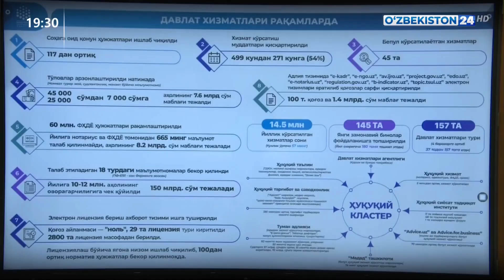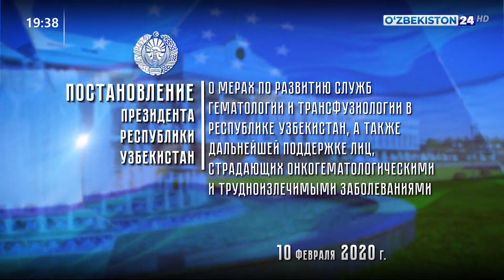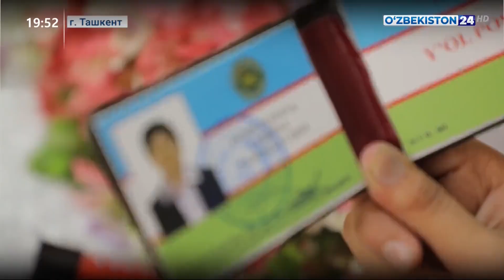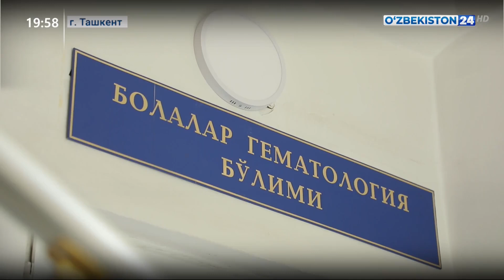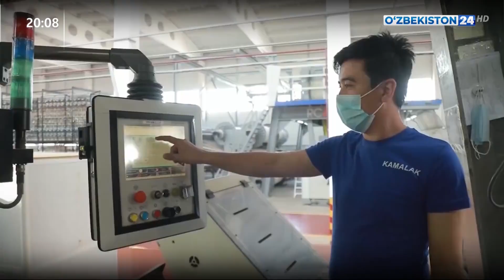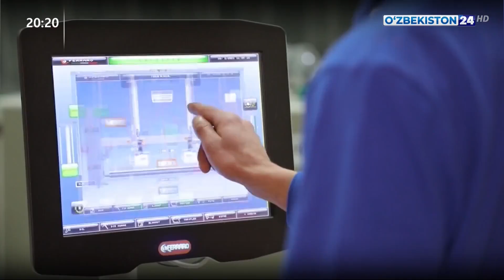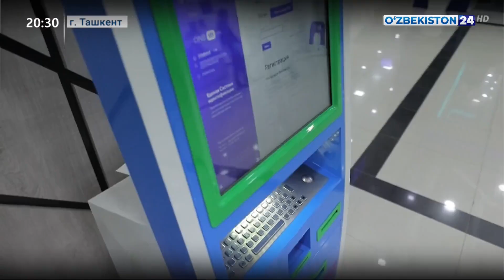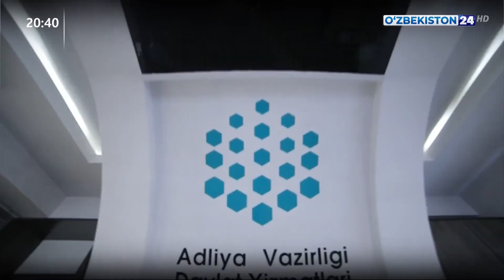Тахлилнома [рус тилида] | 16.05.2021